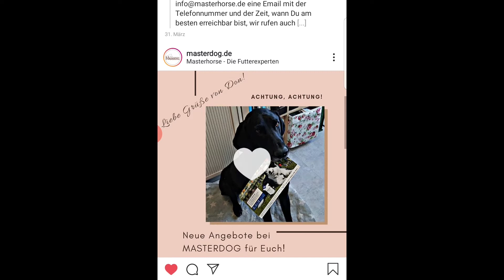MASTERDOG Instagram Commercial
MASTERDOG - Jetzt auch auf Instagram!